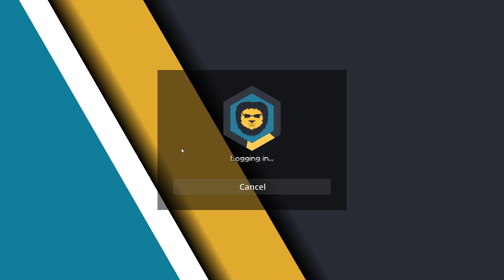ITS OK TO SIMP-Ruby Creeper 2020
This was more of the raw footage. Barely any edits.